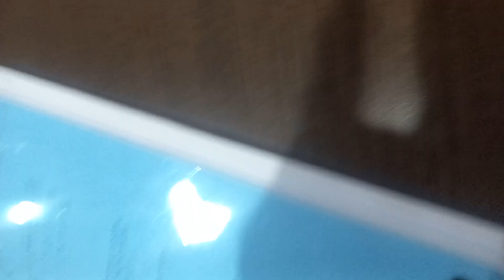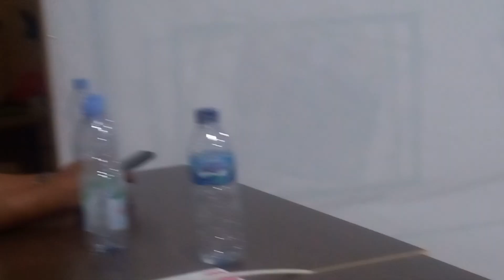Keputusan Rapat Pengurus Dan JJH Dkk@Joflobamorratass